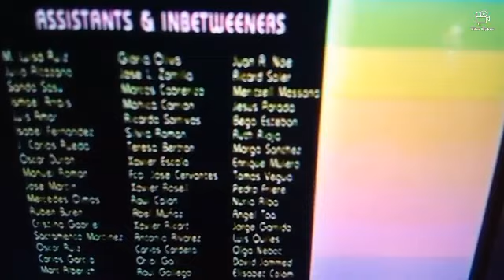CITV2 Continuity (2001)